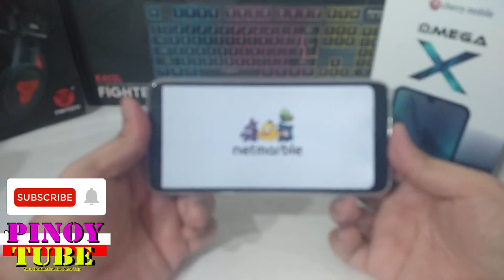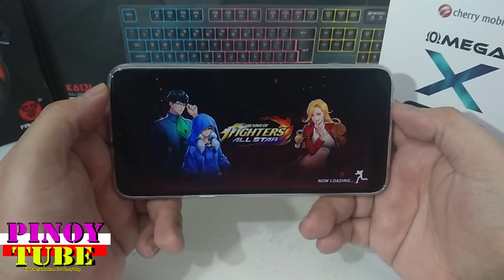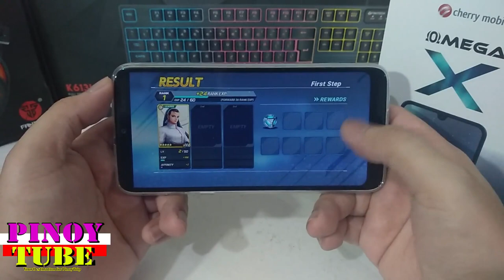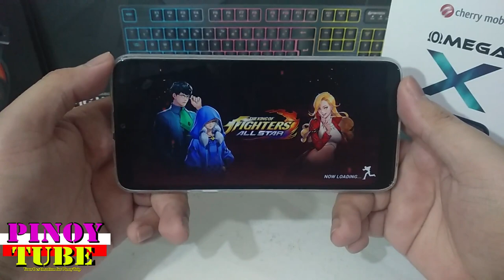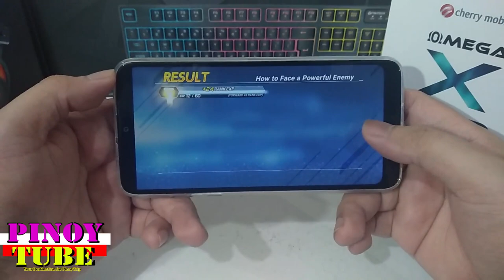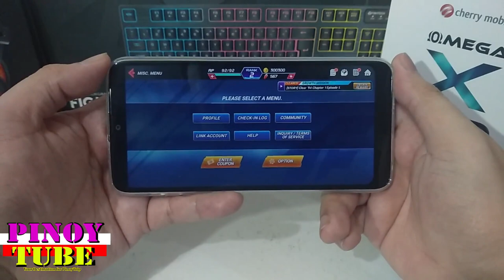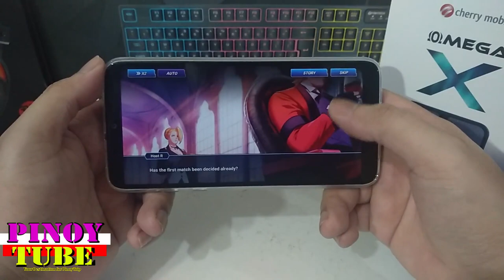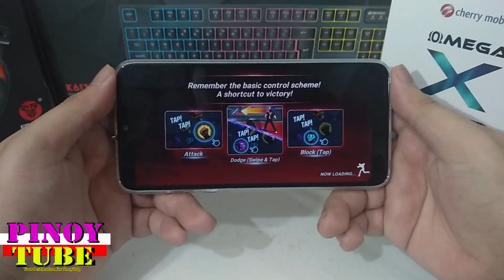Cherry Mobile Omega X Gametest King Of Fighters All Star - Pinoytube